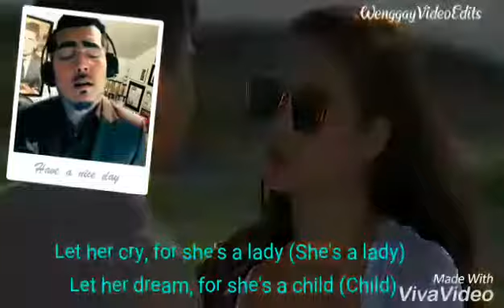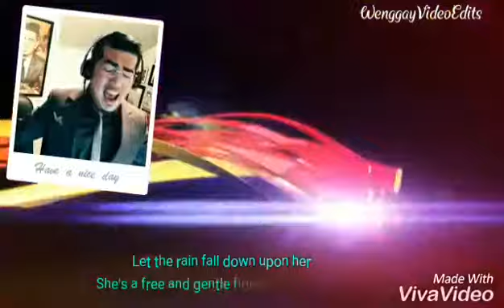Wild flower Cover by Mr. Nick Vera Perez(Fanmade)